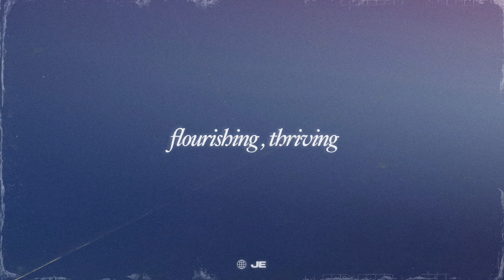Jillian Edwards - Flourishing, Thriving (Official Audio)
Click here to stream and download "Flourishing, Thriving" wherever you listen to music

Lyrics:
There’s a secret place inside
There are mysteries for only you to find
There’s a song that’s only sung between you and God
I pray you find the words
Let the melodies run through the halls of your heart
Let the echo fill the space, Let the silence break

Bring him all your cares
Bring him all your heart
What’s never seen just place in his loving arms
So you can hold what’s true
His very love for you
I know it well, it’s all I want for you
It’s a flourishing, thriving, friendship with God

Some days you’ll hear him speak
Crystal clear and it’ll bring you to your feet
And bring praise to your lips
And joy to your soul
When it happens hold it tight
In his presence just sing with all your might
Let it carry you through the hardest of times

When you can not find the words within yourself
Listen first
He’ll sing it back to you
Let the sound of heaven’s song
Wrap you up and take you home
He’s waiting there for you
He’s singing over you
Singing over you